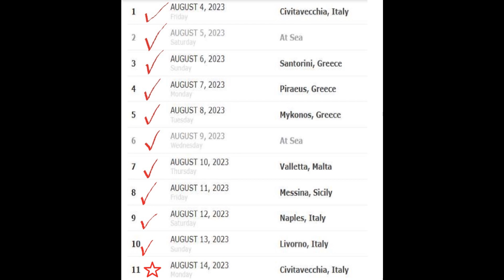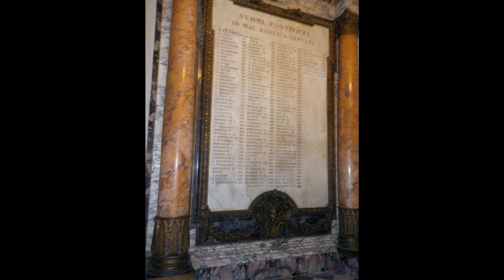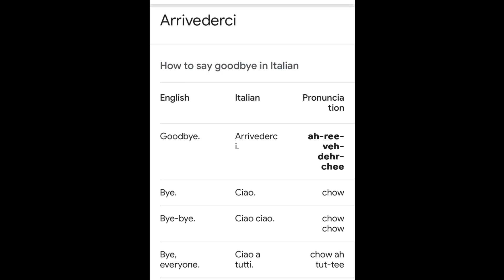Norwegian Scheduled Stay in Rome - The Day After Disembarkation - 15 August 2023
Second Full Day in Rome - Pedestrian Walk - Hotel To Vatican City